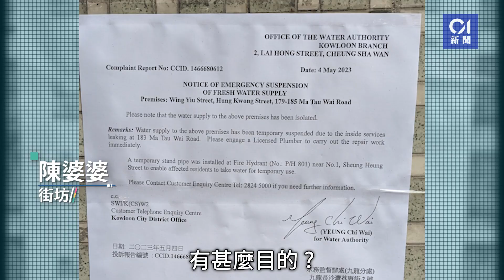土瓜灣新店裝修爆水管 6幢樓逾300戶無水用排街喉 街坊叫苦連天｜01新聞｜突發｜馬頭圍道｜水務署｜暫停食水供應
土瓜灣馬頭圍道一間地舖新店裝修，疑因水喉老化導致爆水管，水務署職員閂水掣後，附近6幢唐樓及地舖逾300戶無食水供應。水務署到場擺放食水缸，並在上鄉道的消防栓安裝臨時街喉，不少居民今早（5日）排隊在消防喉旁排隊取水。商戶及街坊對此叫苦連天，有售賣飲品的店舖已多日無法營業，生意蒙受損失；老街坊更要上落唐樓，頻撲取水，而且要慳住用，只能抹身，不能沖涼。有商戶曾向水務署查詢，得知該區水管太舊，無法單獨閂一幢大廈的水喉，故事件牽連甚廣。《香港01》正向水務署查詢。